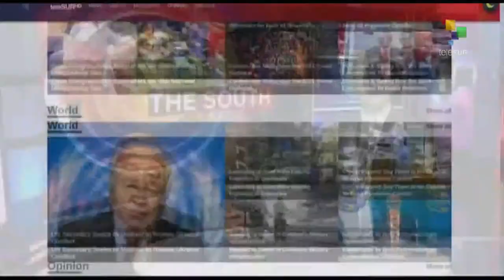FTS 01-05 12:30: Workers of the world mobilize to celebrate International Labor Day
Workers of the world celebrate this Sunday the International Labor Day with mass Marches.teleSUR.